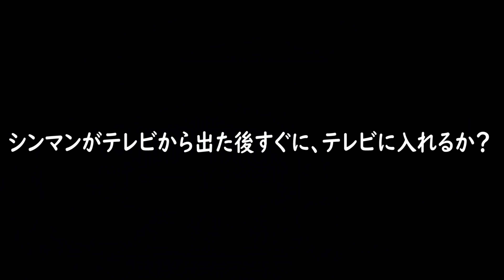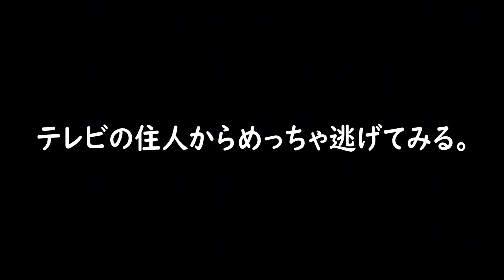【リトナイ2 検証】シンマンのイベ中にシックスの隣にモノもいたらどっちが捕獲される？【リトルナイトメア２】小ネタ/トニーとジャイ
リトルナイトメアの検証です！